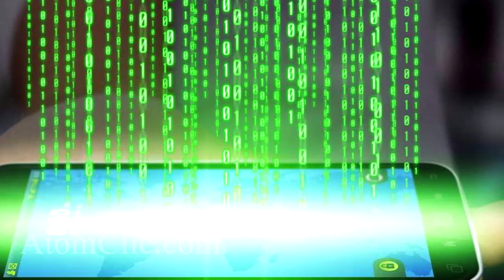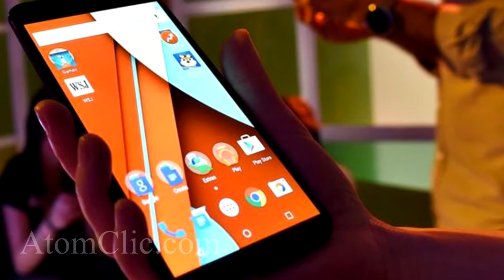MILES de CÓDIGOS MALICIOSOS surgen al DÍA para ANDROID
Miles de amenazas surgen al día para Android. No es de sorprenderse de que el sistema operativo más usado del mundo reciba miles de amenazas al día. Siendo uno de los sistemas operativos más utilizados del Mundo, Android también recibe miles de amenazas o malwares al día. En otras palabras, se estima que cada 7 segundos surge una amenaza.